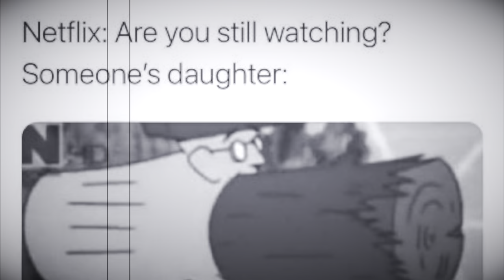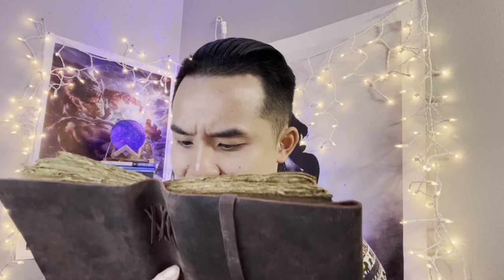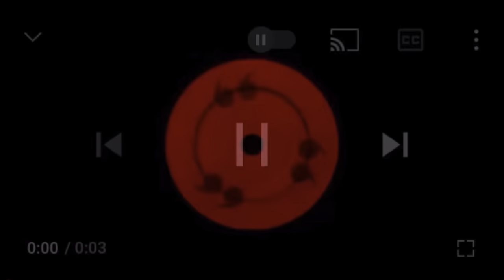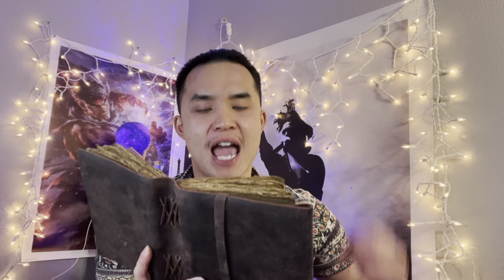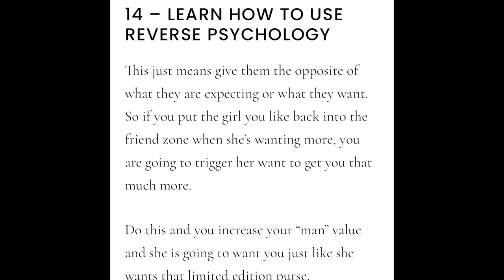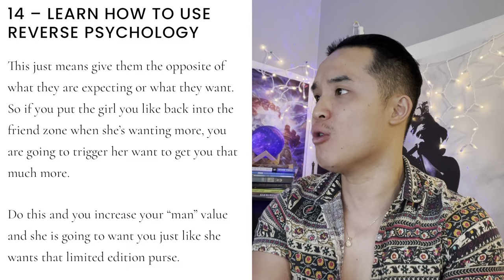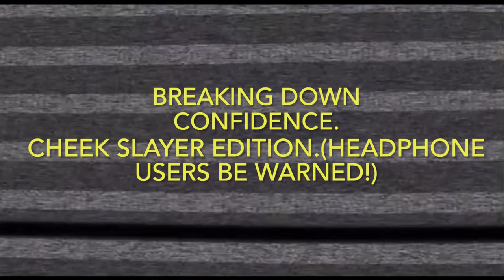The Video Every Man NEEDS To Watch Before Dating ANY Women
➡️More Additional Uploads.

1. ➡️ “The Secret To Smashing Women On The First Date (Dating DO’S & DONTS)
2. ➡️ “5 Hidden Characteristics The players have that women love”
3. ➡️How To Deal With Red Pill Rage & How You Can Use “Female Nature” Ideologies to better your dating life.
4. ➡️The 10 Cheek Slaying Commandments Relationships
5. ➡️ ” When And How To Approach Women (infield) & How To Read A Women’s Body Language” (Female Psychology Decoded)